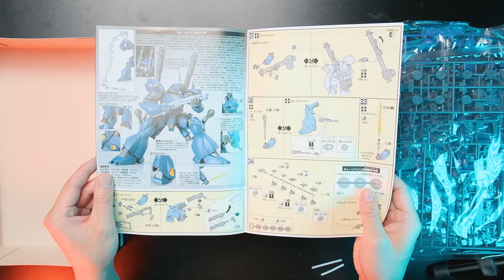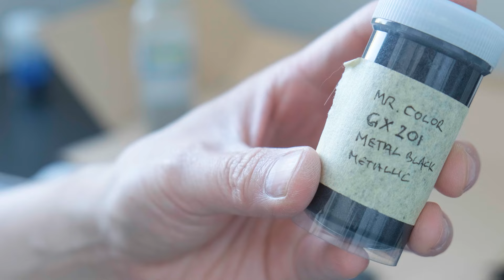I tried this portable airbrush for Gunpla painting...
in this video I talk a bit about fears and doubts that might keep yourself from trying out new stuff. I'll take you on my journey of  trying  out airbrushing for the first time.

I'm building and painting a 1/144 HG Kaempfer, which will serve as a centerpiece for my upcoming diorama.

00:00 - Animated intro
00:36 - Unboxing and snap building the 1/144 Kaempfer
02:10 - Unboxing and quick intro to the portable USB airbrush
03:35 - Preparing the paint, first test with spoons
04:45 - Painting the first coat with Mr. Color GX201 Metal Black
05:13 - Masking the pieces
05:48 - Second coat of paint with Mr. Color 76 Metallic Blue
07:28 - Applying panel lines, handpainting  details and applying decals
08:47 - Final reveal